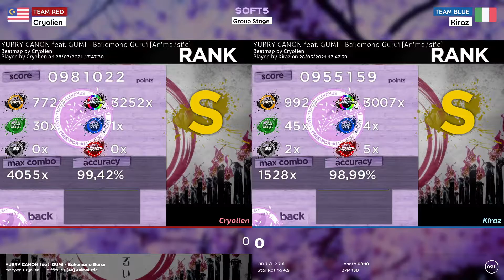The day when my keyboard decided to die during a Tournament Match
after one month I still don't know what happend, cause now kb is working fine, but I remember having input issues, with the fucking usb connection/disconnection sound stuck in my head, and then for the last map I played with vb nm as keybind HAHAHAHAHAH